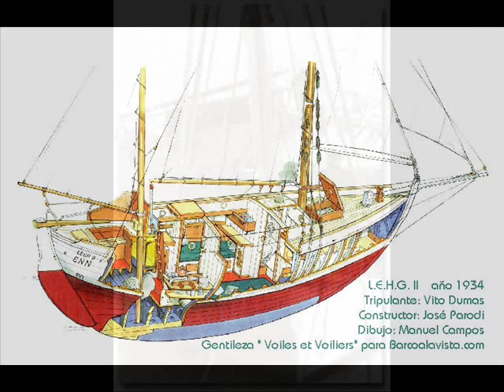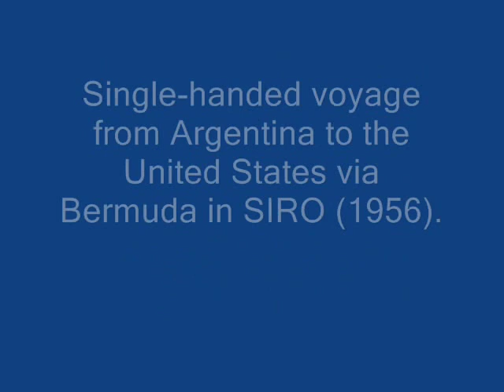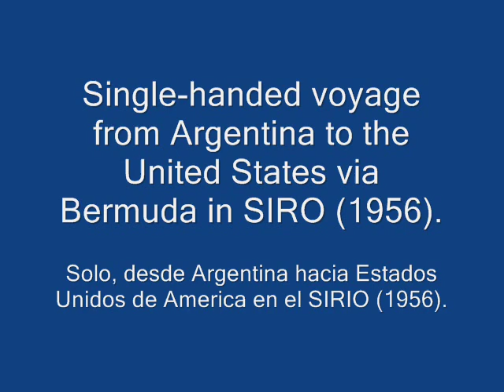Vito Dumas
Vito Dumas #1